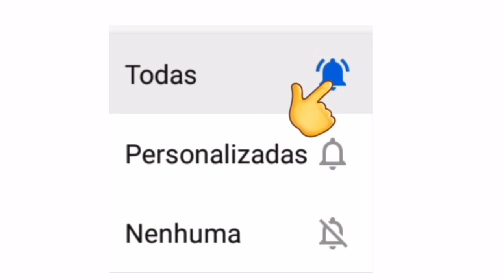LIVES DE HOJE SEXTA FEIRA 11/12 - LIVES AO VIVO AGORA | LIVE AO VIVO | PRINCIPAIS LIVES DE HOJE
Lives de Hoje 11 de Dezembro

Qual são as live de Hoje 11 de Dezembro

Lives de Hoje Sexta feira 11/12/2020

Sérgio Reis live ao vivo

Gino e Geno live ao vivo

Gino e Geno e RICK E RENNER live ao vivo

Engie Brasil live ao vivo

Felipe Cordeiro live ao vivo

Mariana e Maraisa Live ao vivo a Luz de Velas